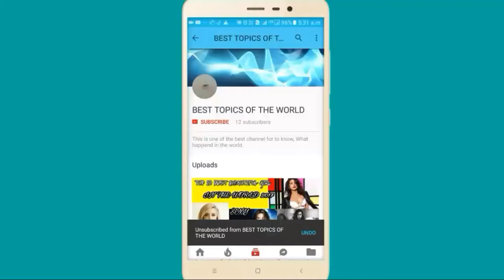ALLU ARJUN VS RAM CHARAN || DIFFERENCES BETWEEN ALLU ARJUN AND RAM CHARAN